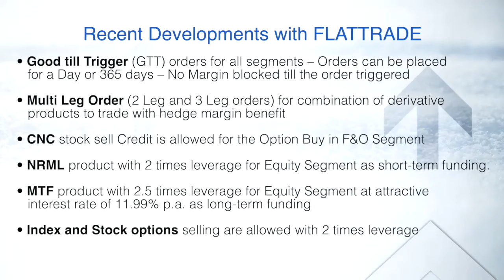Pre Market Analysis - Share Market | Flattrade | 28-09-21 | HDFC | BPCL | Reliance | ZEE